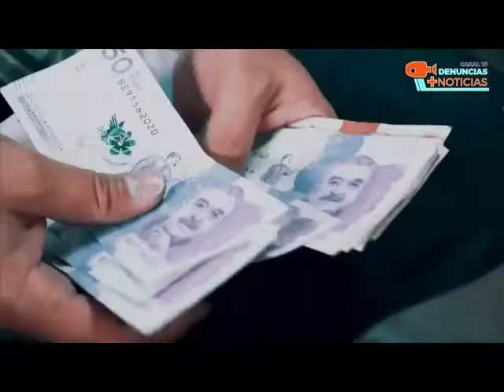$62,2 billones, histórico presupuesto de inversión para el 2022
VÍA: DENUNCIAS MÁS NOTICIAS